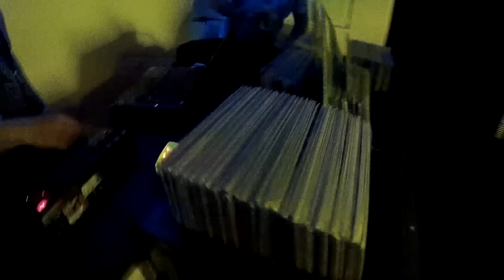Melody @ 34 Aniversario 2016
-Video sesión con el sonido a cargo de Ivan Nojo / Vicente Maffia, fusionados con la iluminacion de Ximo Cruz , en el 34 Aniversario de Melody (Casas Ibañez)
-Horario de Grabacion _ 2:38 a.m. a 3:44 a.m.